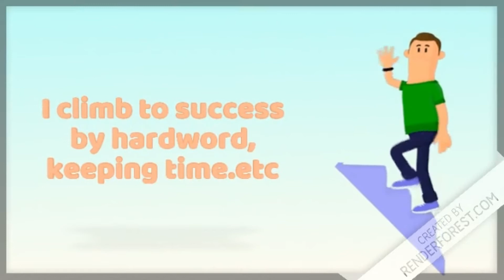My first animation vedio about my self in ( RENDERFOREST )